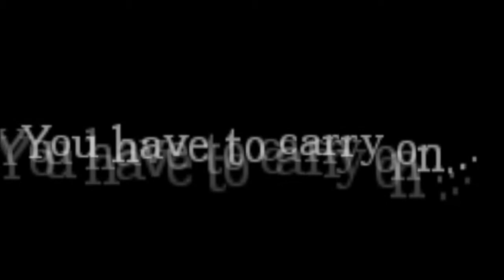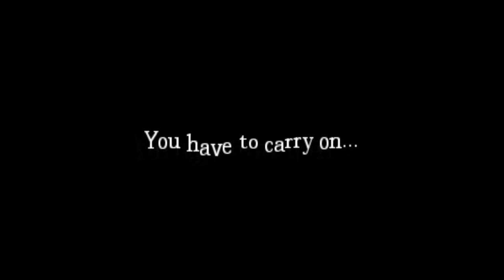Amnesia The Dark Descent: Part 14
Jadedsilk continues her walkthrough/playthrough of Amnesia The Dark Descent.